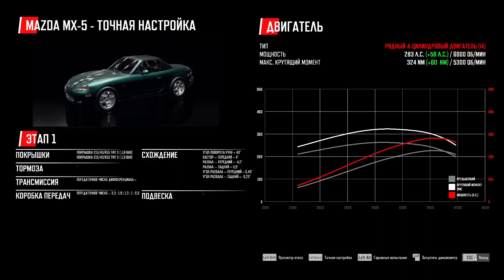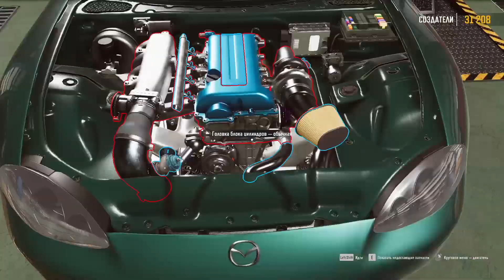Drift21 | #2 | Устанавливаем турбокит на мазду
Прохождение игры Drift21. В этой серии увидите позорный дрифт в моем исполнении). Так же установку турбонабора)